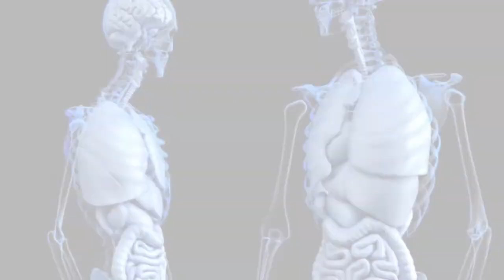HOP Podcast #2: What is The Human Origin Project?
What is the Human Origin Project? Steven and Stefan discuss the scientific fields that guide our audiences topics. From prehistory and geological earth periods to DNA, evolution and the human brain, we outline the scientific parameters that are defining The Human Origin Project.
In this episode, we’ll discuss ancient civilizations, archaeological sites, and calendar systems that provide the most compelling evidence for the true human story.

When you think of the conditions for an evolutionary leap to happen you would think that resources have to be abundant. Well, that’s not necessarily true, actually, because they can be restricted in order to change and put a restriction on DNA and certain traits, for instance.

But it doesn’t make sense that the rise of, for instance, the civilization which is an organized community. I don’t know, maybe there is an explanation there that the conditions kind of painted the solution where the surroundings where we did find. But for me, 1100 years of almost harrowing condition doesn’t facilitate.

If we were hunter-gatherers before why wouldn’t we just be hunting-gathering and you would just be surviving instead of innovating. When you look at in the context of Göbekli Tepe there is vast technology that needed to be understood and basically implemented in order to build this.

As hunter-gatherers, if you put that much energy into these kinds of efforts, you are taking it away from your survival skills. There’s an argument therefore in the needing of agriculture. But do you just say oh we need to build these stone circles, so we need to build agriculture? I think there’s a missing line and there’s a big line of investigation there.